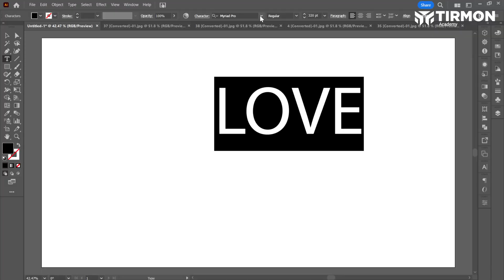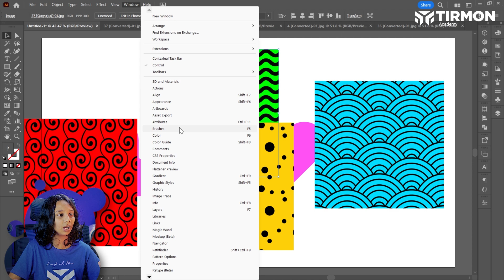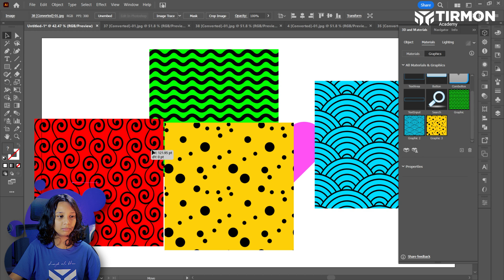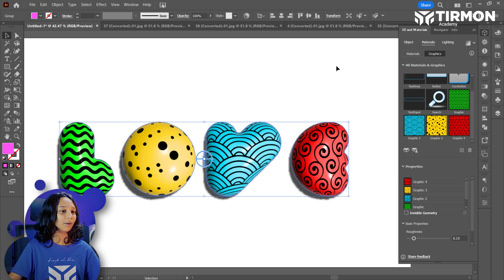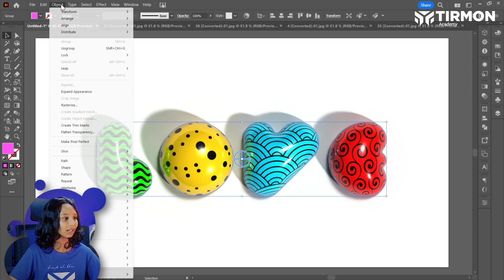Render like a Pro: 3D Text Adobe Illustrator Tutorial | Shuayb Ali Khan - Tirmon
In this comprehensive Adobe Illustrator tutorial, join me, Shuayb Ali Khan, as I guide you through the process of rendering 3D text like a pro. Whether you're a beginner or an experienced designer, this step-by-step tutorial will unlock the secrets to creating stunning 3D text effects that will elevate your design game.

What You'll Learn:
- Introduction to 3D text rendering in Adobe Illustrator
- Essential tools and techniques for creating realistic 3D effects
- Tips for choosing the right fonts and styles for your design
- Advanced shading and lighting to add depth and dimension
- Creative customization options to make your text truly unique

Timestamps:
0:00 - Introduction
0:15 - Setting up your Illustrator workspace
0:30 - Creating the base text
0:45 - Applying the 3D Extrude & Bevel effect
1:20 - Adjusting lighting and shading
1:45 - Customizing materials for a realistic look
3:10 - Adding finishing touches
4:30 - Bonus tips and tricks
5:30 - Final thoughts and project showcase

Leave your questions and comments below—I'm here to help you master the world of 3D text in Adobe Illustrator!